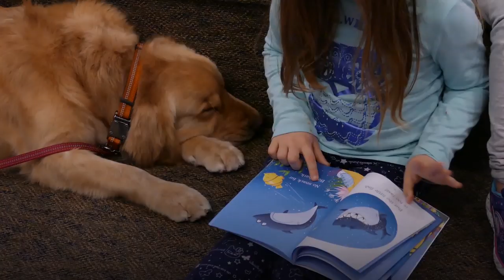Kids read to Golden Retriever 'Django' in Read to a Dog Program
Maria Gifford brings her  Golden Retriever 'Django' to the Burlington County Library for the Read to a Dog Program. Michael Mancuso | NJ Advance Media for NJ.com